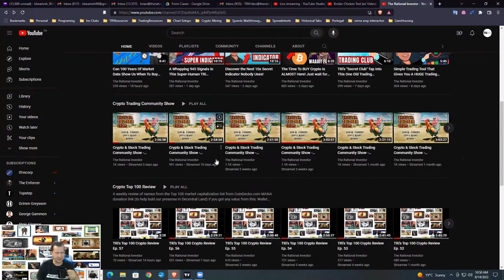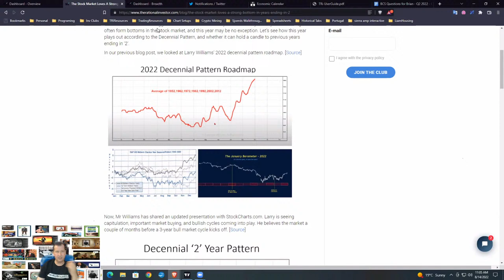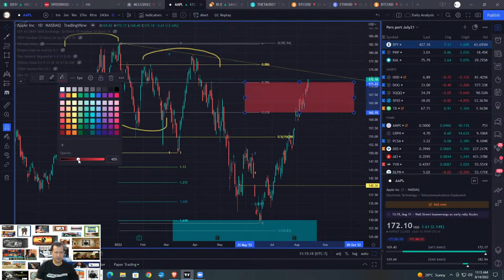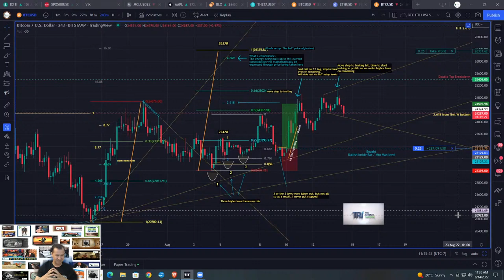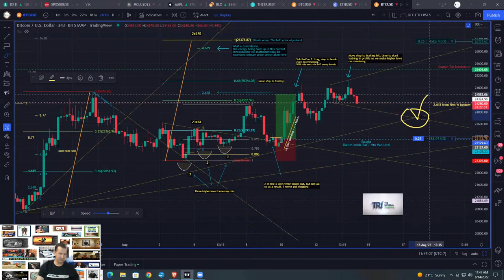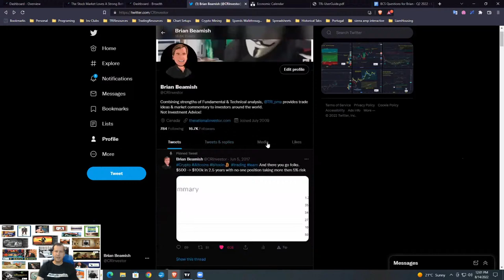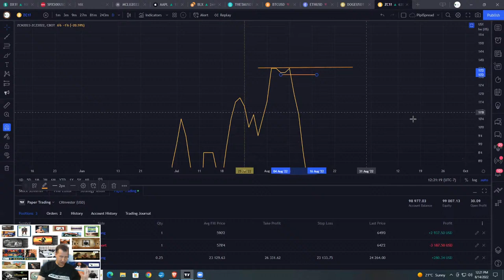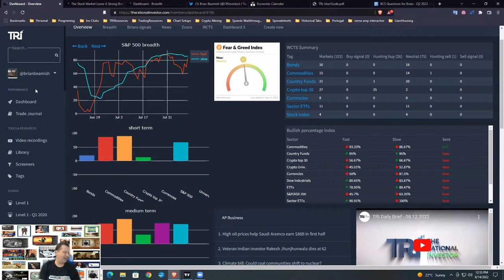Crypto & Stock Trading Community Show - 08.14.2022 - The Broiler Chickens Show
Would you like to learn how to effectively build and run a profitable small business of trading? Come and Join TRI!